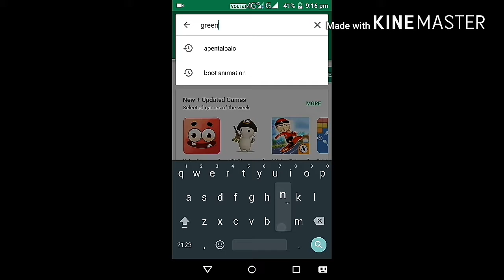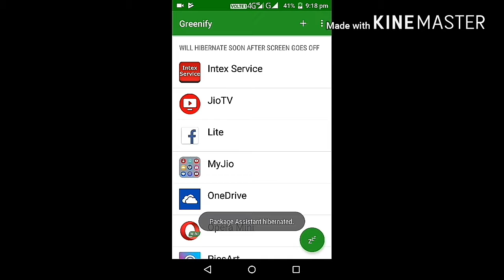How to increase bettery backup on any android phones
Hello gys kaise hai ap sab log main aj apke leye new video le kr aaya hu...

Is video main btaya hai ki..

AP APNE ANDROID PHONE KA BETTERY BACKUP KAISE INCREASE KAR SAKTE HAI

Video ko last tak dakhe

KYUKI MAIN ASE HI APKE LIYE NEW VIDEOS LE KR AAYA KARUGA